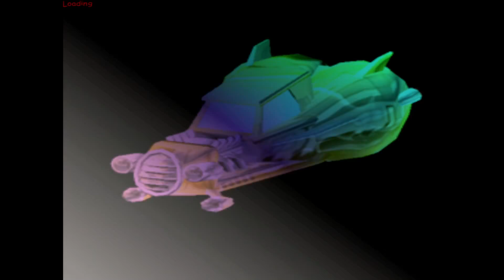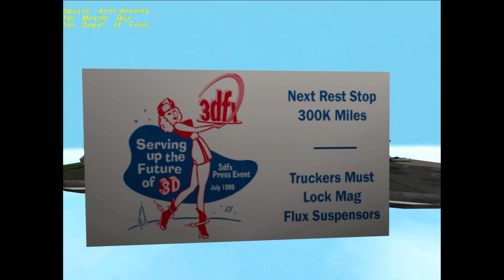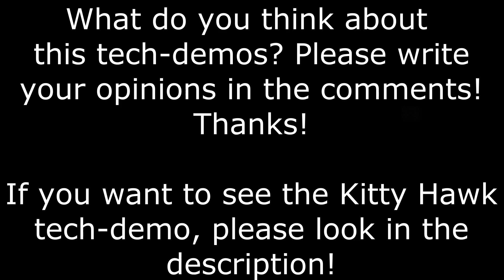VSA-100 Technology Demos RocketBurger + Museum - 3dfx Voodoo 5 6000 AGP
This two tech-demos demonstrate the T-Buffer, Depth of Field, Soft Reflectance and the Full-Scene-Antialiasing of the 3dfx VSA-100 chip!

Resolution: 1280x1024 in 3dfx glide mode!

RocketBurger: 0:21
Museum: 3:09

System:
AMD Athlon XP-M 2600+ Barton IQYHA @2334MHz (167MHz FSB x14 Multi) 1,55V
Epox 8K3A+ Rev. 1.2 with new capasitors
1x 1024 MB Kingston HyperX PC3200
3dfx Voodoo5 6000 AGP Rev. A-3700 with Hank PCI Rework
Creative SB Audigy 2 ZS
VIA USB 2.0 PCI card
Seagate Barracuda 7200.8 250GB SATA@IDE
Liteon DVD/RW
Enermax 465W ATX 1.3
Windows 2000 SP4 with Update Pack 1

Recorded with Panasonic HC-V180 and StarTech USB32DVCAPRO USB 3.0 Capture Device.